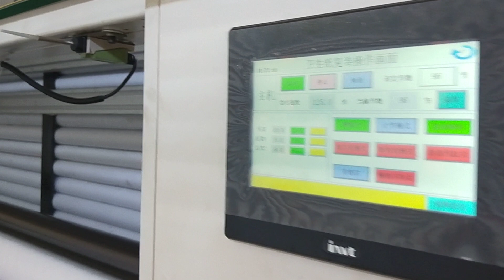Automatic decorate embossing small toilet paper making machine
Contact person: Darren Pan
M.B:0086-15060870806 (Viber Wechat and WhatsApp)
Skype:peilun87